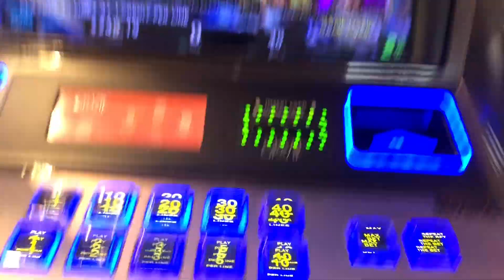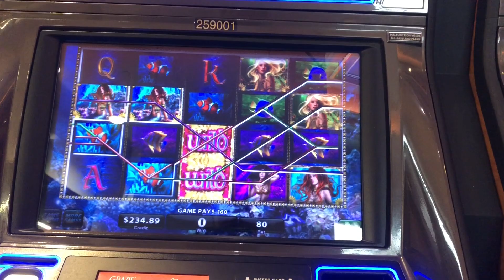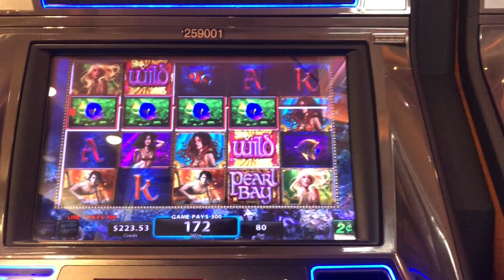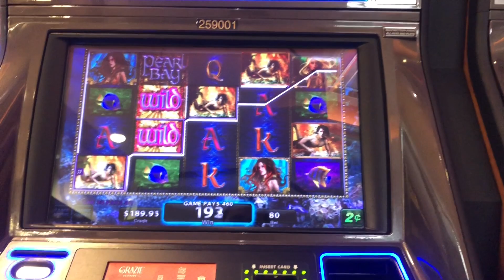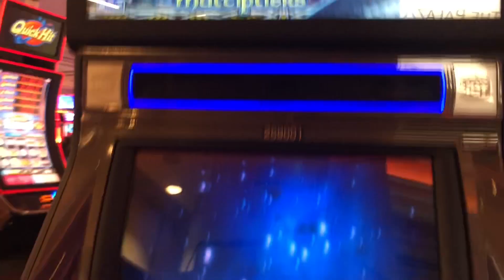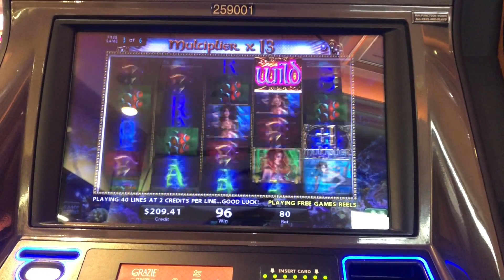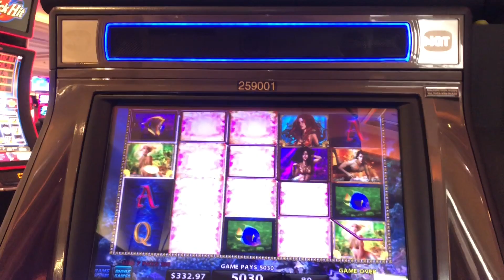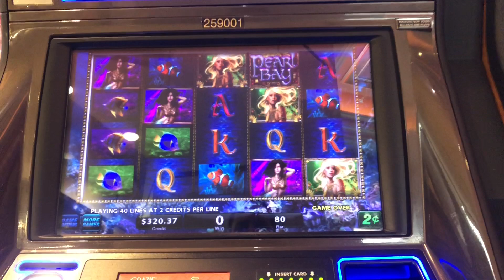Pearl Bay by IGT w/bonus and good line hit @Palazzo!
Played yet another old school igt game called Pearl bay! It has potential and can be a good game but of course it’s volatile!